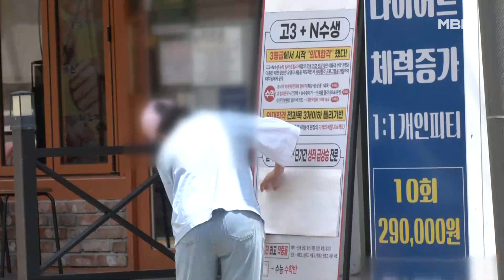김주하 앵커가 전하는 6월 22일 MBN 뉴스7 주요뉴스 [MBN 뉴스7]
▶ '유령아기' 2,236명…1% 조사에 최소 3명 사망
  지난 8년간 태어난 국내 영유아 중 2,236명이 출생신고가 되지 않은 것으로 감사원 감사 결과 확인됐습니다.
  감사원은 이 중 1%인 23명을 추려 지자체에 조사를 요청했는데, 현재 최소 3명이 숨진 것으로 확인됐고 1명은 유기된 것으로 의심됩니다.

▶ '50억 클럽' 박영수 소환…구속영장 가능성
  '대장동 50억 클럽' 의혹을 수사 중인 검찰이 박영수 전 특검을 피의자 신분으로 불러 조사하고 있습니다.
  검찰은 조사 결과에 따라 구속영장 청구도 검토할 방침입니다.

▶ '사교육 카르텔' 집중 단속…학원가 긴장
  정부가 오늘부터 2주간 사교육 이권 카르텔과 학원 허위 광고를 집중적으로 단속합니다.
  학원가는 잔뜩 긴장한 표정입니다.

▶ 일요일부터 장마…쓰레기통 된 '빗물받이'
  일요일인 25일 제주와 남해안을 시작으로 다음 주 월요일 전국에 장마가 시작됩니다.
  장마가 코앞인데 쓰레기가 수북한 빗물받이가 제 기능을 할 수 있을지 우려됩니다.